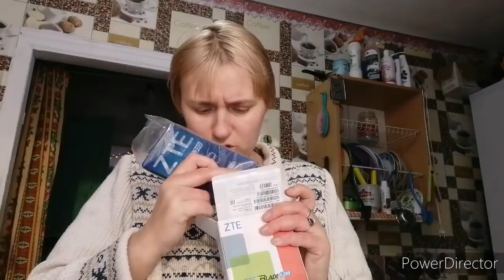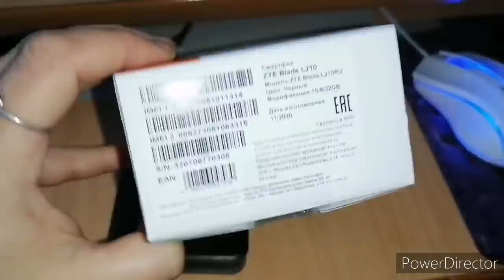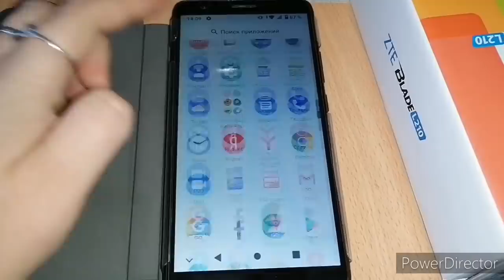День закупок, подарок дочери.